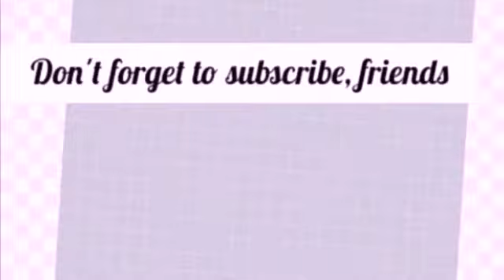كيف ترسم الكعبه المشرفه بطريقه سهله جدا//how to draw kaaba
رسم_الكعبه_المشرفه بطريقه سهله ،كيف ترسم الكعبه المشرفه ،خطوة بخطوه،تعليم الرسم للمبتدئين ،رسم سهل تعلم كيف ترسم الكعبه بسهوله مع تلوين رائع أسهل طريقه لرسم الكعبه لتعليم المبتدئين رسم جميل للكعبه المشرفه رسم الكعبه المشرفه بطريقه سهله جدا